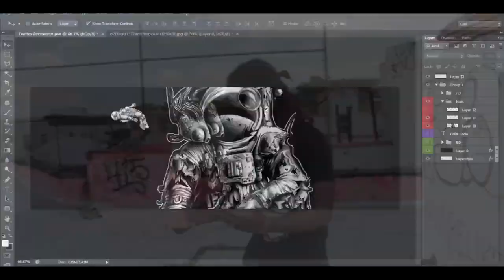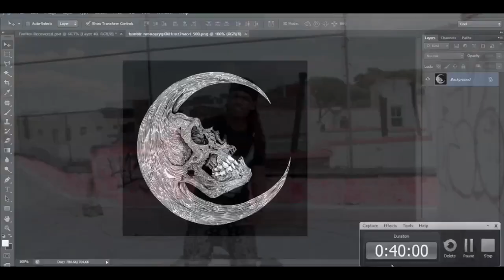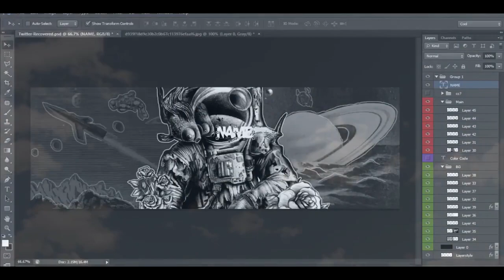Free Agent GFX ϟ Snowie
Drop a like for Snowie's creative banner vamp for Silver Crash!

Their Skype: fallenffa

Skype: connor.micallef1